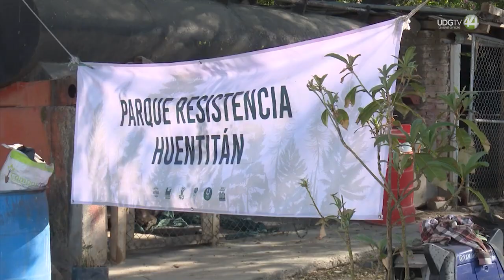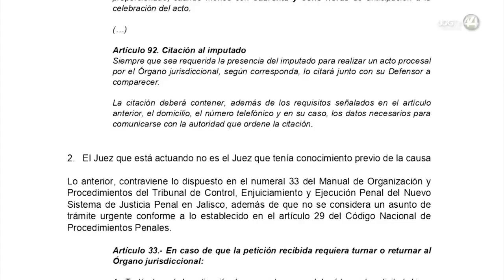Aunque me lleve a la cárcel, Alfaro no intimidará a defensores ni a estudiantes: Javier Armenta